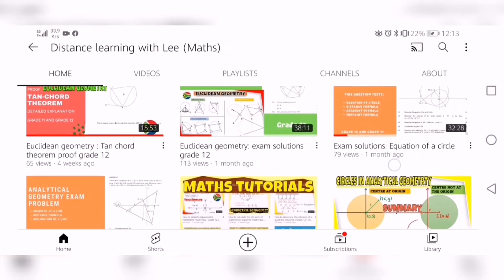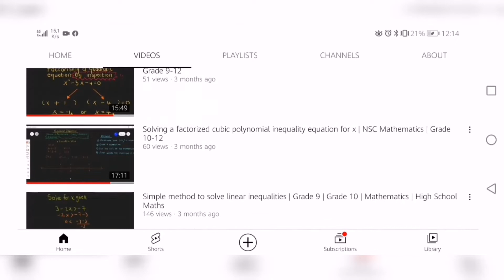Why do you get bad maths results even though you study hard? | South African Youtuber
Why do you get bad maths results even though you study hard?

In this video, I talk about how you can improve your mathematics marks.